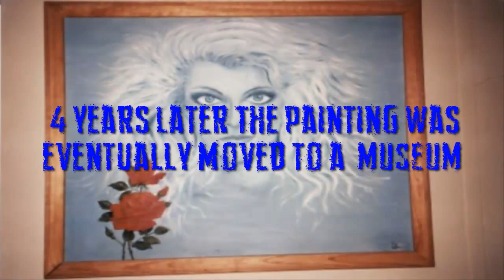The Blue Lady Painting|CreepyPasta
First video to kick off october! I would like to thank everyone involved. Im using the new credit thingy so they are in the description somewhere. Soooo yeah.

SKYPE:TCPW